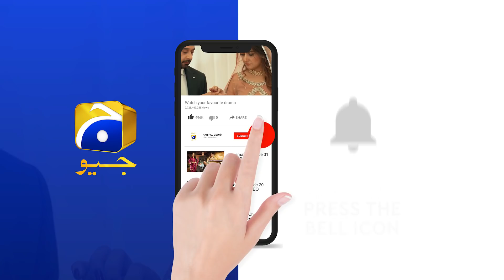Kaka - Adhi Maut Mukamal Fanaa Se Ziada...